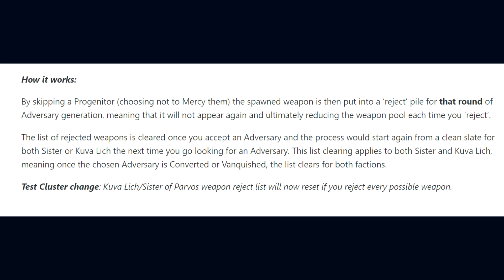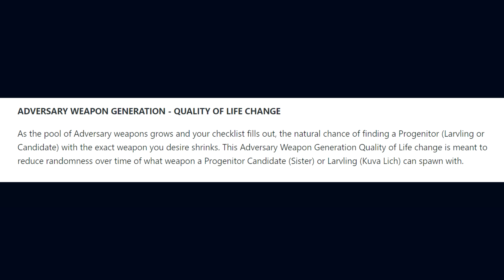Weapon Generation Change with Warframe Update 31.1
Digital Extremes have made a change to adversary weapon generation in Warframe with Update 31.1

Sources
Update 31.1.0: Echoes of War